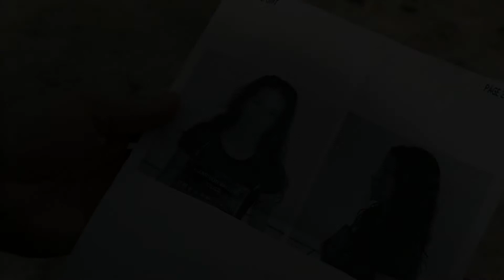LOST Soundtrack Analysis: 3x12 "Par Avion"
LOST SOUNDTRACK ANALYSIS (Michael Giacchino's score)

"Please don't give up on us."

New and established themes for clairvoyance, Claire, care, and sonic fences here and there in this week's soundtrack analysis. Go watch it!

So many years after the show's ending, Michael Giacchino's amazing soundtrack for LOST still has many, many secrets to uncover. Not only does every main character have their own theme music, but much like the interconnected writing of the show itself, Giacchino's score connects locations, scenes, emotions and conflicts in unbelievably brilliant ways. For the foreseeable future, I will be exploring Michael Giacchino's soundtrack from ABC's LOST in a weekly video, covering all episodes of the show and their musical connections to each other.